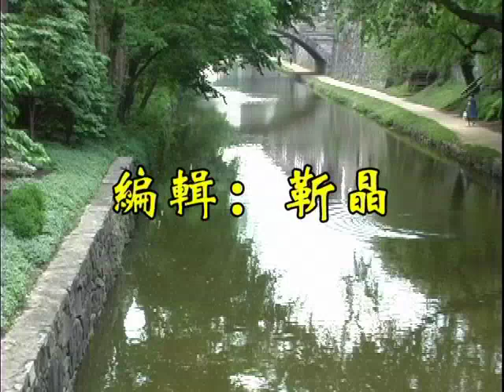西游记第四十四集：善财童子归佛门